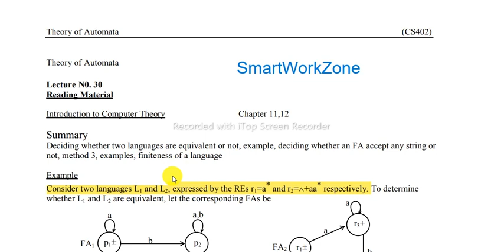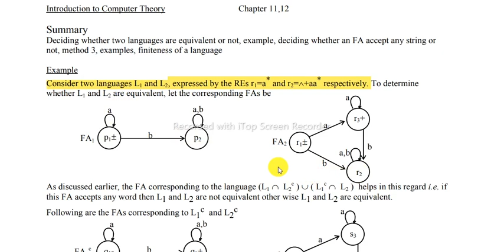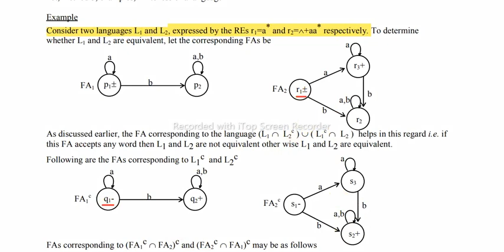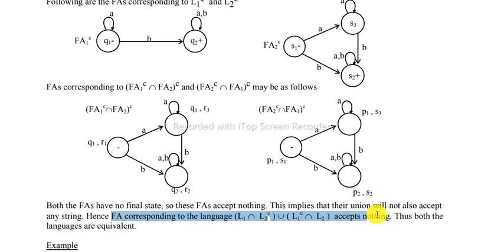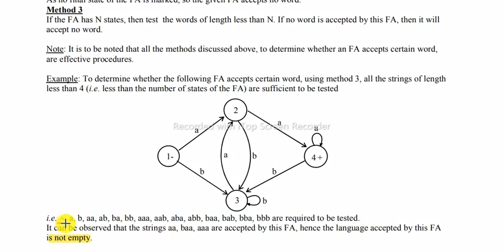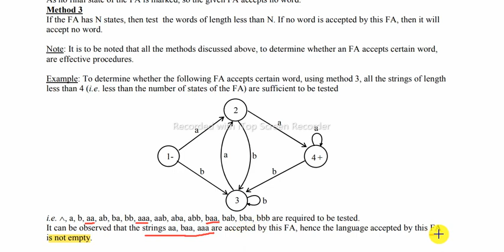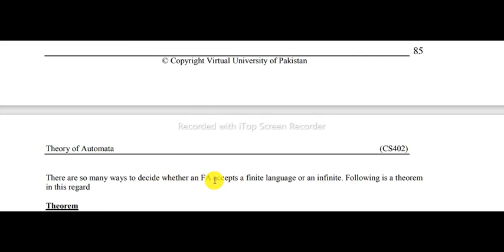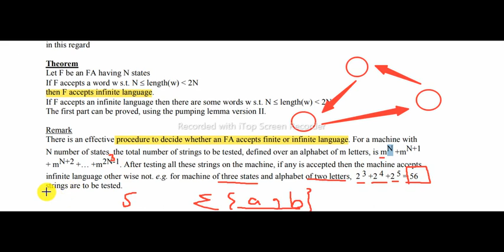CS402 LECTURE 30 | Method 3 | EASY METHOD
CS402 LECTURE 26